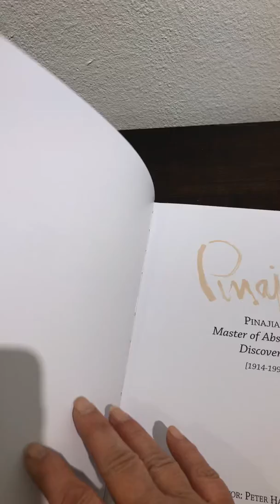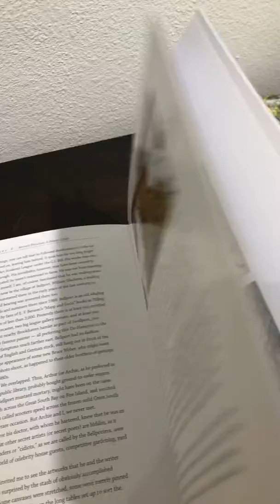Arthur Pinajian Estate collection at Stephanie’s Gallery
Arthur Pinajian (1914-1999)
Stephanie’s Art Gallery representing the Pinajian estate collection since its discovery. La Canada Flintridge, California